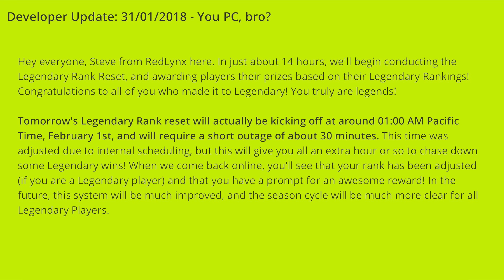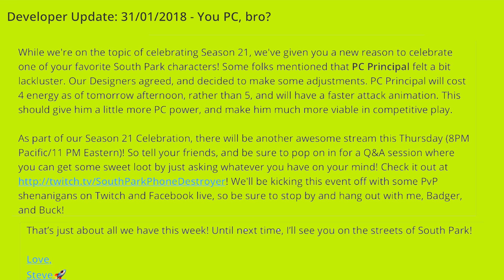South Park Phone Destroyer. Developer Update 31/01/18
Whats up guys, BLiG420 here with this weeks developer update, only a short one touching up on Legendary reset, prizes and season 21 closing up.